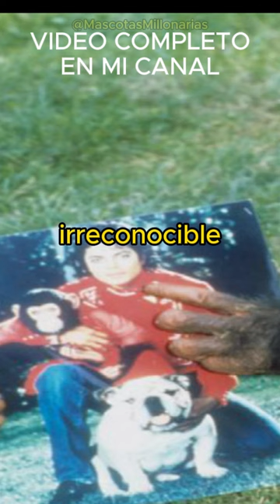BUBBLE De chimpancé de LABORATORIO a una VIDA de LUJO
Bubbles era un chimpancé que se convirtió en la mascota de Michael Jackson en la década de 1980. Vivió con Jackson en Neverland y lo acompañó en giras mundiales, fiestas y eventos públicos. Bubbles se convirtió en una celebridad por derecho propio, apareciendo en videos musicales, películas y programas de televisión.

Este video narra la historia de Bubbles, desde su nacimiento en un laboratorio hasta su vida con Michael Jackson y su eventual regreso a la vida salvaje. El video explora la compleja relación entre Jackson y Bubbles, y examina el impacto que tuvo Bubbles en la vida de Jackson.